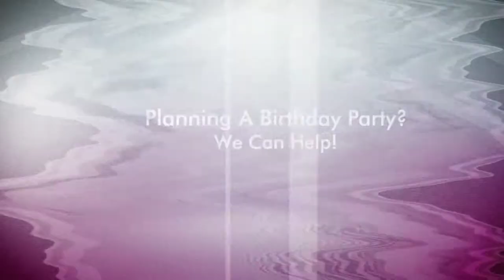birthday parties Chattanooga TN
We Inflate the Fun for your birthday parties, block parties, company picnics, and school & church carnivals!

Astro Jump® of Chattanooga delivers jumpers, moon bounces, inflatable waterslides, dunk tanks, sports inflatables, bounce combos, giant slides, cotton candy machines and more for the most exciting and easiest birthday party you'll ever enjoy.

We are available for party rentals in the Chattanooga and north Georgia area and offer free delivery to most areas. Our party inflatables have unique and challenging features sure to keep the kids, teens and young adults of all ages entertained.

Each Astro Jump® inflatable is safely designed to create fun backyard birthday parties, backyard carnivals, school events, school carnivals, school field days, school festivals, after prom, project grad, grad parties, graduation parties, church events, church picnics, church festivals, church vacation bible school, church carnivals, church homecoming, opening day, baseball events, little league and softball league events, corporate events, and corporate picnics.

Whenever there is a need to entertain kids, we'll make it easier for you. We can set up virtually anywhere, parks for picnics or family reunions, backyards, on pavement, in the driveway or parking lot, and sometimes even indoors with high ceilings such as gyms, church fellowship halls, church gyms, high school gyms, even fire stations.

We deliver, setup, and pick up in the Chattanooga area and north Georgia including Dalton, Ga, Chatsworth, Ga, LaFayette, Ga, Cleveland, Tn, Soddy-Daisy, Tn, Signal Mountain, Tn, Red Bank, Tn, Shepherd, Tn, Lookout Mountain and many other areas in Greater Chattanooga, north Georgia, and surrounding counties.

For the best selection for your birthday party or party rental of any type, call today and speak to one of our event specialists at 800-BIG-JUMP.